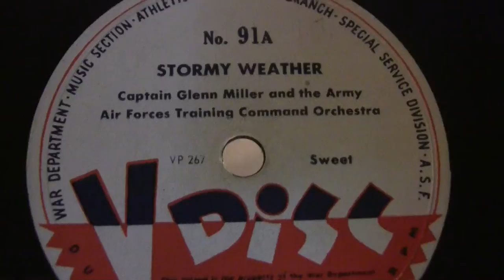Stormy Weather - Captain Glenn Miller And The Army Air Forces Training Command Orchestra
Released in January of 1944. "Stormy Weather" is a 1933 song written by Harold Arlen and Ted Koehler. Ethel Waters first sang it at The Cotton Club night club in Harlem in 1933 and recorded it that year, and in the same year it was sung in London by Elisabeth Welch and recorded by Frances Langford. It has since been performed by artists as diverse as Frank Sinatra, Clodagh Rodgers, and Reigning Sound and most famously by Lena Horne and Billie Holiday. Leo Reisman's orchestra version had the biggest hit on records (with Arlen himself as vocalist), although Ethel Waters's recorded version also sold well. "Stormy Weather" was featured in the 1943 movie of the same name.

The song tells of disappointment, as the lyrics, "Don't know why there's no sun up in the sky", show someone pining for her man to return. The weather is a metaphor for the feelings of the singer: "stormy weather since my man and I ain't together, keeps raining all the time."

The original handwritten lyrics, along with a painting by Ted Koehler, were featured on the (US) Antiques Roadshow on 24 January 2011, where they were appraised for between $50,000 and $100,000. The lyrics show a number of crossings out and corrections.

Ethel Waters's recording of the song in 1933 was inducted in the Grammy Hall of Fame in 2003, and the Library of Congress honored the song by adding it to the National Recording Registry in 2004.